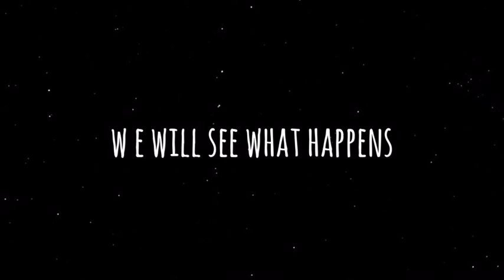Training for an FKT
Nearly two weeks prior to attempting the Arizona Trail FKT was spent training in the desert, here’s how it went.

Support my hiking, running, record setting attempts and documenting it all

Follow along in real time on instagram @thefreeoutside and Facebook @freeoutside